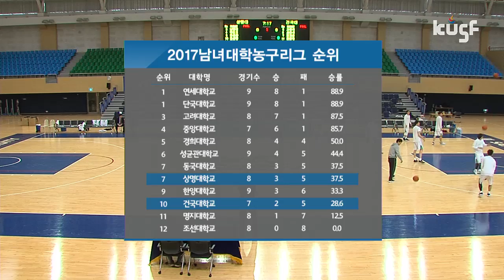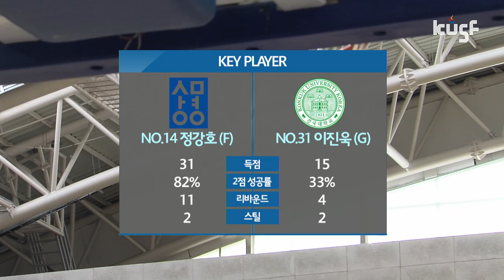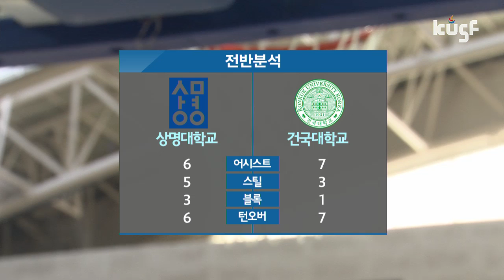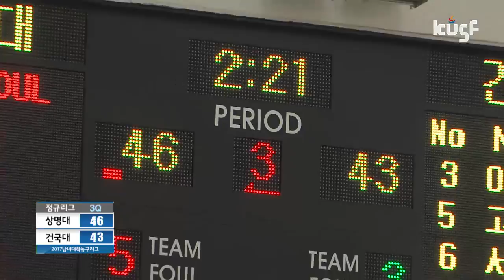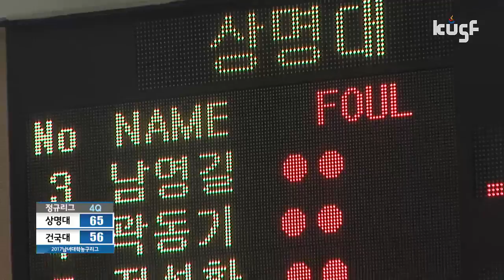[2017 남녀 대학농구리그] 상명대vs건국대_170428